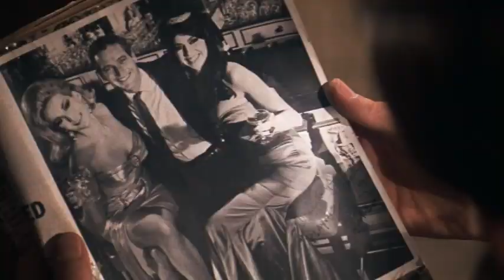Review of John Mellencamp's 2023 Milwaukee concert [Vlog]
This is my review of John Mellencamp's concert at Riverside Theater in Milwaukee, WI. This show was a make-up date due to the originally scheduled April dates being postponed due to illness.